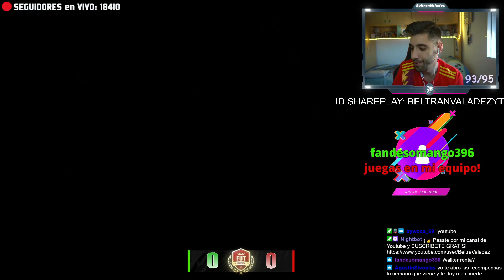😱DjMaRiiO me abre RECOMPENSAS ÉLITE 1 y CRISTIANO RONALDO TOTS SERIE A ¿IN A PACK? - FIFA 21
DjMaRiiO me abre RECOMPENSAS ÉLITE 1 y CRISTIANO RONALDO en los TOTS SERIE A...¿SE REPITE? - FIFA 21

Herramientas de mi SET-UP

🎙️Micrófonos:
Rode-NT USB

📸Cámara y Webcam:
Sony Alpha-6300
Logitech C-920
Capturadora de la consola(elgato hd 60)

🔋Batería de la Cámara
💡Foco de luz
📺Monitor HP 24Fw

FIFA 21
ICONO MEDIO ASEGURADO FIFA 21
ICONO PRIME ASEGURADO FIFA 21
ICONO ASEGURADO FIFA 21
SBC SORPRES
SBC FUT 21 +86
ABRO MUCHOS SOBRES +86 ASEGURADO
CAMINANTE ASEGURADO +86 FUT 20 SBC
SOBRES DE 100K Y 50K GRATIS
OBJETIVOS SOBRES 100.000 GRATIS
ONES TO WATCH SBC